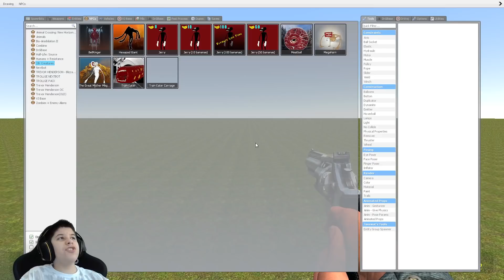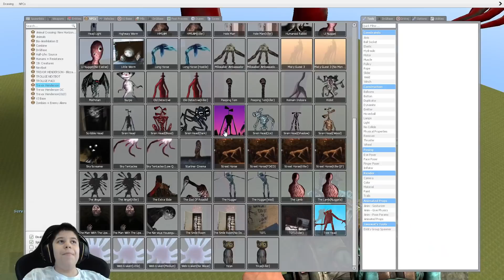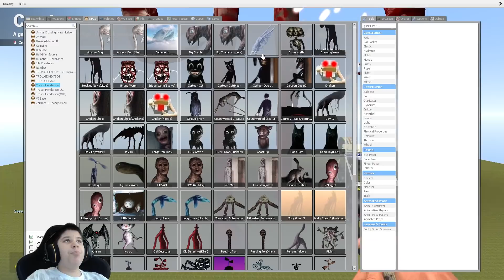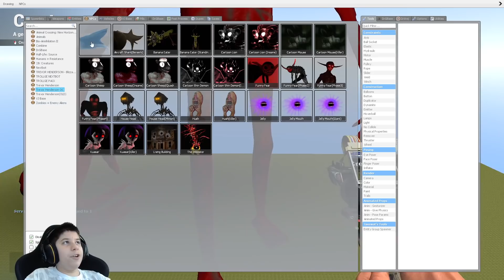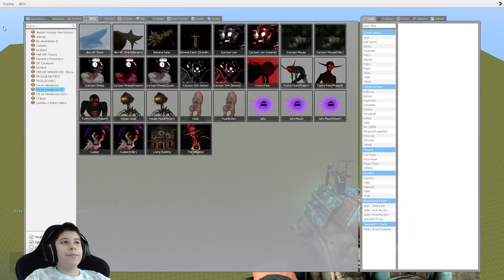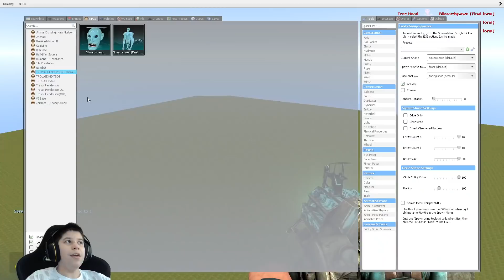**NEW** GMod Trevor Henderson JustJoeKing FanMade Creature: Treehead.